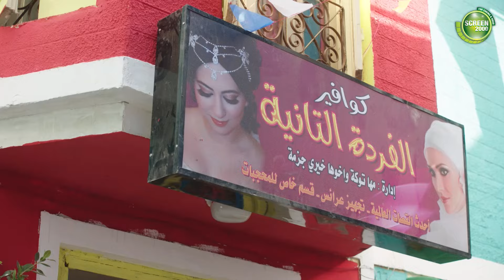هتموت من الضحك علي كونو و بكتيريا وهما بيقلدوا احد السقا في فيلم مافيا🙂😂صد_رد